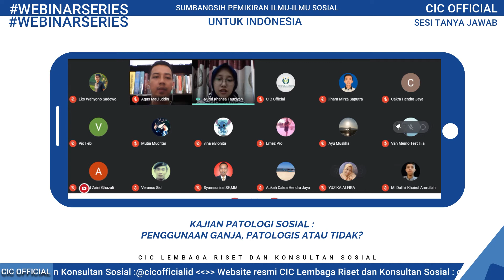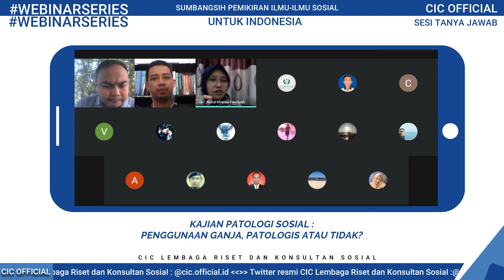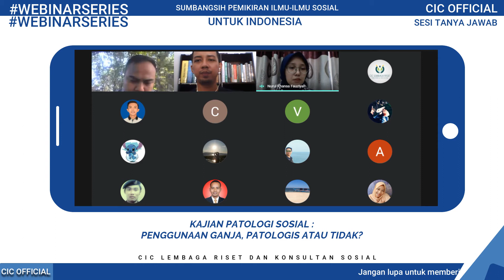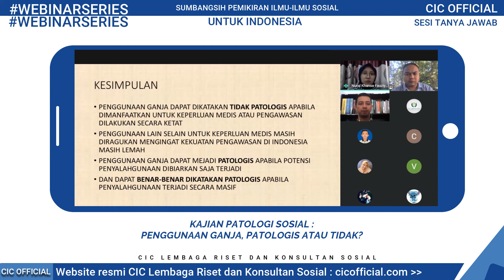LEGALKAN GANJA DI INDONESIA? TANYA JAWAB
Kali ini kami akan membagikan video spotlight
Tanya Jawab
bertajuk "Sumbangsih Pemikiran Ilmu-ilmu Sosial Untuk Indonesia"
yang CIC adakan kemarin loh!

Pertanyaan menantang dan jawaban yang menarik seputar
"Kajian Patologi Sosial : Penggunaan Ganja, Patologis atau Tidak?." oleh Nurul Khansa Fauziyah, M.Si.
Dosen IAIN Lhokseumawe Aceh.

Channel YouTube CIC Official agar kami dapat terus membaikan konten-konten yang bermanfaat.